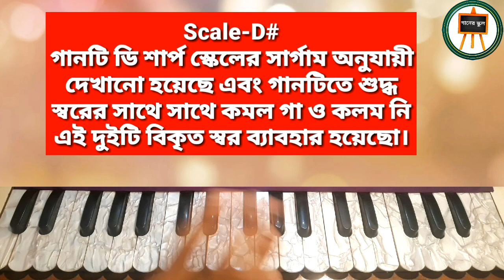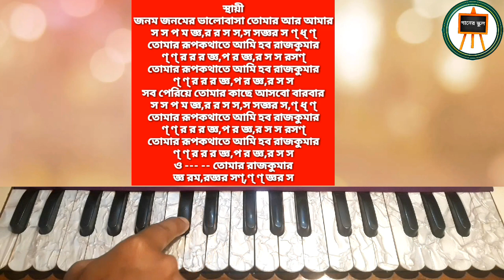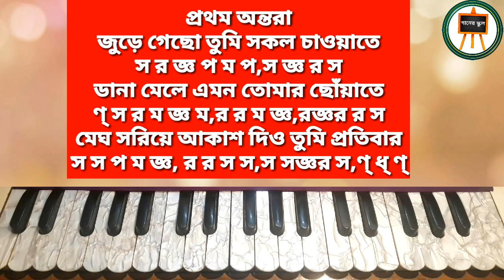Rajkumar।জনম জনমের ভালোবাসা।Harmonium Tutorial।রাজকুমার মুভির গান।Balam-Konal।হারমোনিয়াম টিউটোরিয়াল।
গান-জনম জনমের ভালোবাসা
কথা-আসিফ ইকবাল
মিউজিক-আকাশ
শিল্পী -বালাম ও কোনাল
ছবি-রাজকুমার
গানের স্কুল
নতুন গান
নতুন মুভির গান
শাকিব খানের গান
রাজকুমার মুভির গান
আধুনিক গান
বাংলার গান
ছবির গান
মুভির গান
বাংলা ছবির গান
বাংলা মুভির গান
আধুনিক গান বাজানো শিখুন
বাংলা গান টিউটোরিয়াল
সংগীত টিউটোরিয়াল
গান টিউটরিয়াল
হারমোনিয়াম টিউটোরিয়াল
হারমোনিয়াম বাজানো শিখুন
হারমোনিয়ামে গান তুলুন
vlogs video
harmonium tutorial
harmonium lesson
harmonium play
SargamTutorial
song tutorial
new SargamTutorial
new SargamTutorial
bangla sargamTutorial
indian SargamTutorial